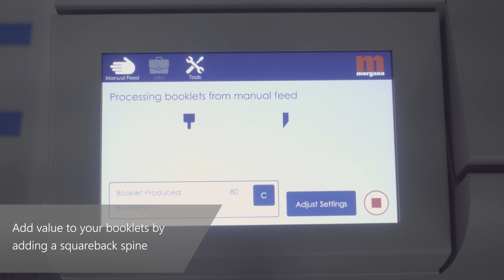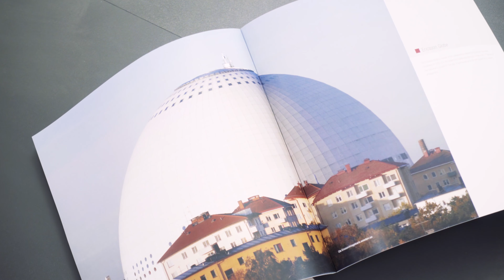Morgana SFT SquareFold Trimmer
Bring your booklets to the next level with the Morgana SFT.

Print needs to work harder and smarter than ever before. The Morgana SFT SquareFold Trimmer is the perfect complement to any CRD or office looking to add value to the finished booklet.

The industry-first Morgana SFT delivers two functions in one – booklet square folding and trimming. Simply insert a stapled and folded booklet and out comes a professionally finished document – with a sharp square folded spine and neatly trimmed front edge.